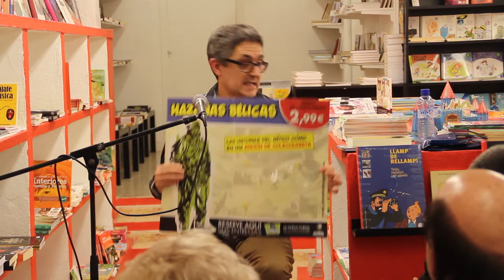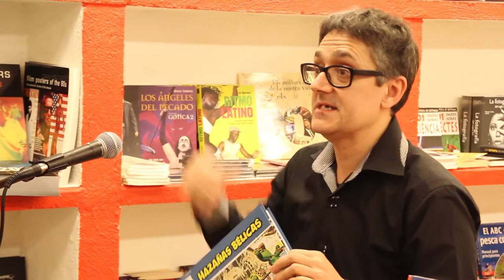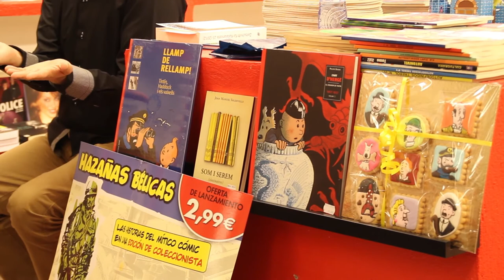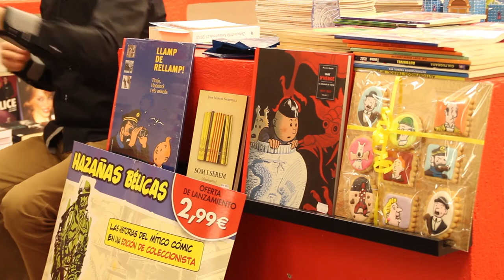85 anys de Tintín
El tintinòleg Joan Manuel Soldevilla explica 'El meravellós desambarcament de Tintín a Catalunya' a la llibreria Llibres Low Cost de Figueres. Com aquest heroi de còmics va arribar a Catalunya de la mà de l'editorial Joventut.